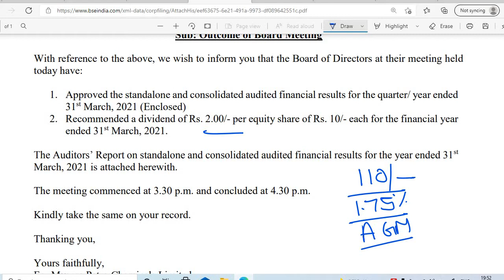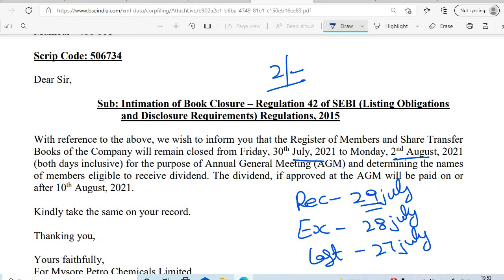MYSORE PETRO CHEMICALS SHARE DIVIDEND 2021 RECORD DATE